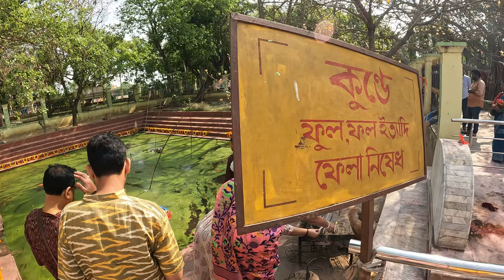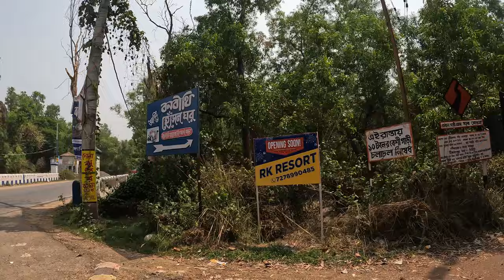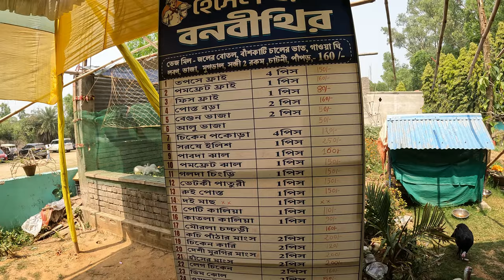Santiniketan Part 3 | Kankalitala Temple | Kopai River | Surul Rajbari | Banabithir Hesel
Hello Friends!
This is the last video in this series. I hope you will love this video.